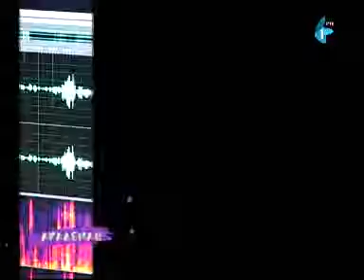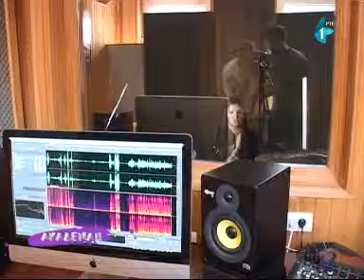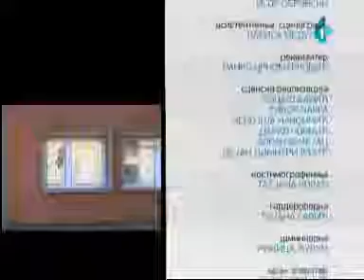Akademac - 08.12.2012.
Debatom u modernom studiju, 6 studenata polemiše o vrućim studentskim pitanjima. Tri dojučerašnja voditelja zamenio je jedan - koji praktično ima ulogu medijatora.

Sagovornik u studiju je i osoba od autoriteta (profesor, dekan, rektor, sociolog, psiholog, predstavnik studentskih organizacija...)

Ovim redizajnom scenografije i same emisije postiže se jedno tanano osluškivanje mladih, njihovih stavova, strahova i težnji ali i mogućnost rešenja iz studentskog ugla.

Neizostavne rubrike, i dalje su vaš putokaz i vaš elektronski informator.

Urednica i scenaristkinja: Tamara Burević
Reditelj: Manuel Srbin
Voditeljka: Ana Bojović